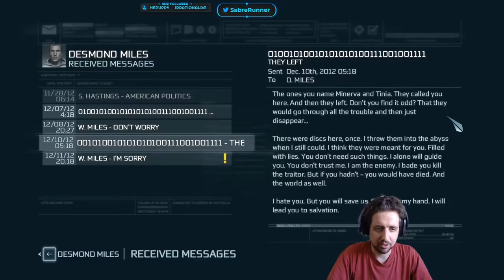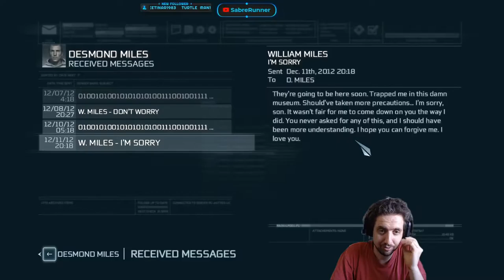Running the Gauntlet˸ Assassin's Creed III Part 27